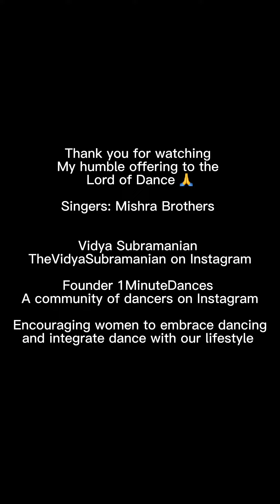Shivaratri celebrations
A humble offering to the Lord of dance 🙏
Jai Shiv Shankar by Mishra brothers
Music is used only for personal entertainment.